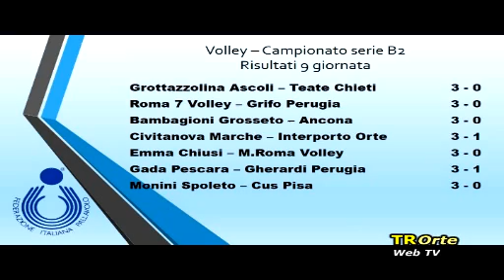A TUTTO SPORT DEL 19/12/2013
Sono interventuti in studio Ermanno TODINI Presidente delegazione FIGC di Viterbo ed al telefono Paolo BOREA Ex Dir. Gen. SAMPDORIA.